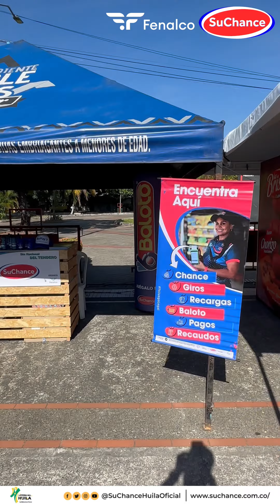😱🏪🥳¡ASÍ CELEBRAMOS EL DÍA NACIONAL DEL TENDERO EN COMPAÑIA DE FENALCO Y ALIADOS!🥳🏪😱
Cómo patrocinadores en la celebración del Día del Tendero, SuChance participo de este magno evento en la capital opita, resaltamos su gran labor, además de brindarles información sobre la importancia del juego legal y la generación de recursos económicos a la salud de los colombianos.
Las y los tenderos son nuestros aliados.

SuChance, la red multiservicios de todos los Huilenses...